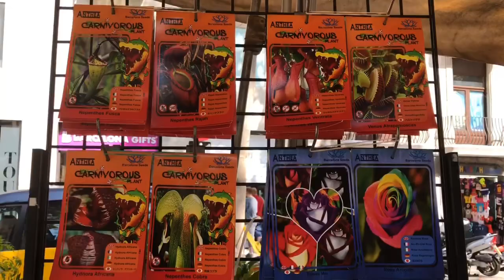La Rambla. Barcelona. España